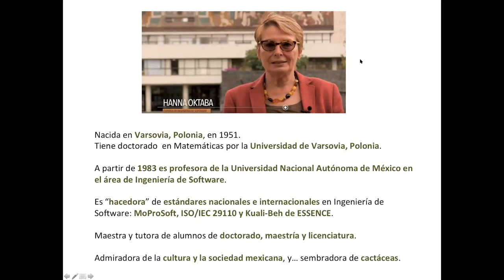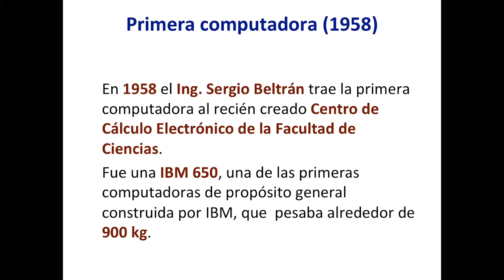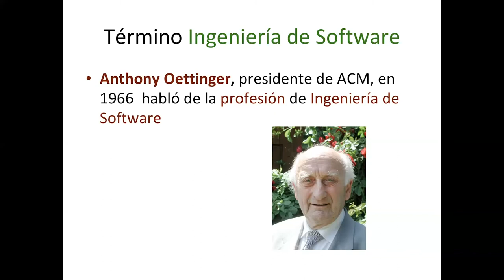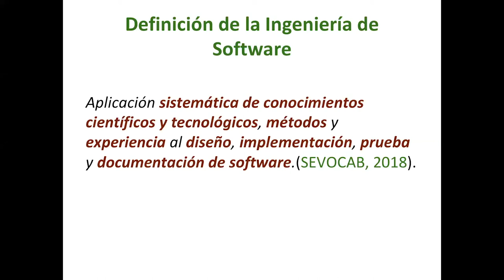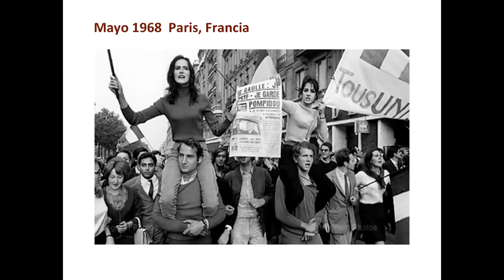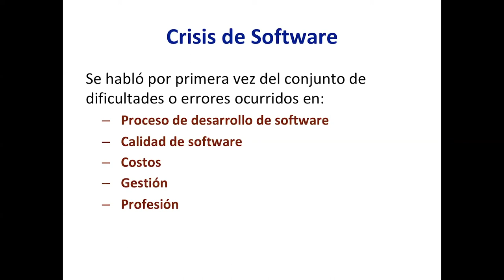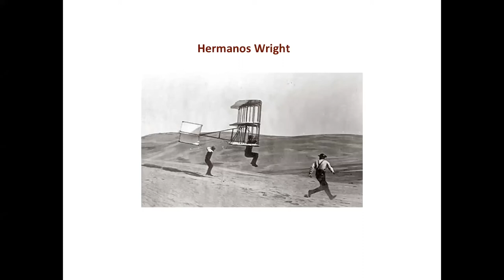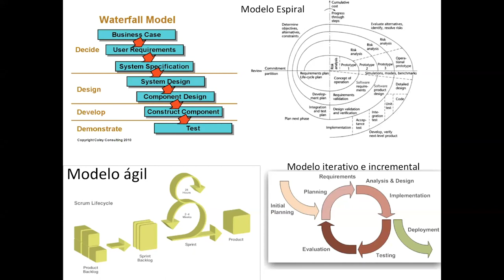Sesión 7 de enero - Tejiendo Nuestra Red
La primera parte de la plática/clase en línea impartida por la Dra. Hanna Oktaba.